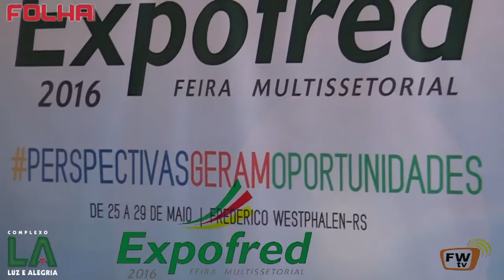4 LANÇAMENTO EXPOFRED 2016, PRIMEIRA DAMA VANESSA FELIN